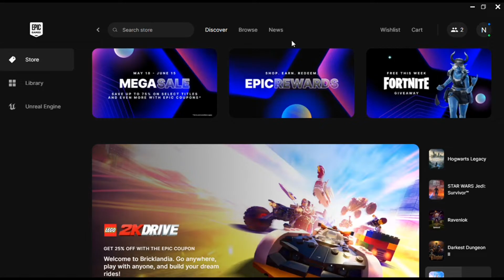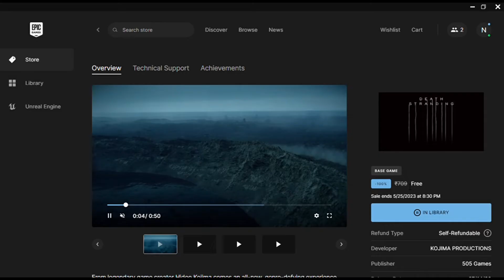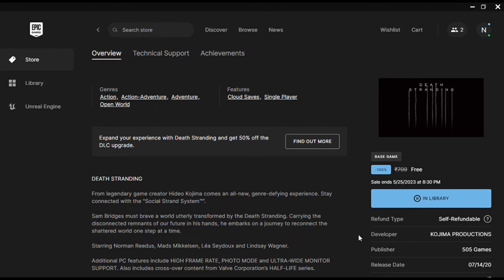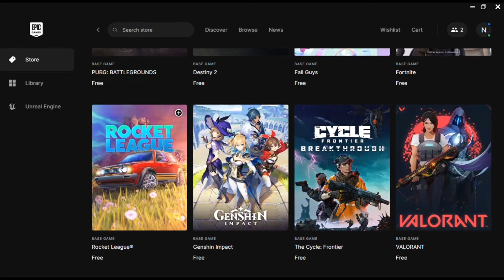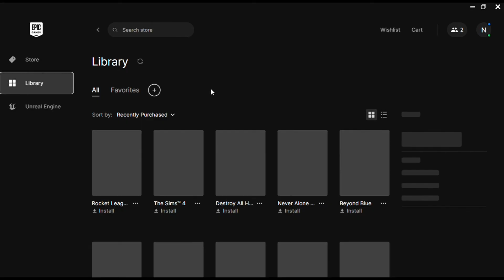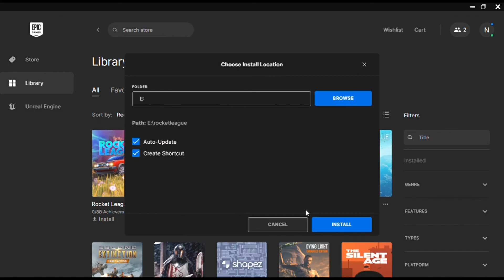Epic Games Mystery Game | How to get Free Games on Epic Games store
I Talked About How To get free games like gta 5 or minecraft from steam or epic free game reveal & epic games for free without any error. FREE Games are coming in the Epic Mystery game 2023,The Epic Games Store Mystery Game which will Unlock from  2023. Exciting times ahead. How many free games this time With GTA V highly likely to be in this list since it was earlier also free on the Mystery Games Section.

iF You Like My Video So Support ShinMon

Gpay,Phonepe,Paytm :- Sameersameer7091@ybl

Free Games Steam Official Website Link 👇🏻👇🏻

Epics Games Downloading Link 👇🏻👇🏻

Steam App PC & MAC Downloading Link 👇🏻👇🏻

Free ( GTA V ) Games Download Link 👇🏻👇🏻

( FORZA 5 )Game Download Link  👇🏻👇🏻

( Dying Light Full Game )Game Download Link  👇🏻👇🏻

( Far Cry 6 )Game Download Link  👇🏻👇🏻

( Assassin’s Creed Odyssey)Game Download Link  👇🏻👇🏻

( All games are on this website, search all games on this website )

Low Budget Gadgets :-

Best Earphones Under Rs 200 :-

Earphone Wired 1
Earphone Wired 2

Gaming Headphones Under Rs 750 :-

Headphone 1
Headphone 2

Gaming Computer Under Rs 30,000 :-

Computer 1
Computer 2
Computer 3

Gaming Mic For Youtube :-

Mic 1
Mic 2
Mic 3
Mic 4

Search Related

epic games free now
EPIC MYSTERY GAME IS BACK
WILL GTA V BE FREE IN THE EPIC GAMES STORE
MYSTERY GAME 2021
EPIC GAMES
epic mystery games 2023
epic games store free games
How To Claim 15 Free Games From The Epic Games Store!
epic games 15 free games
how to get free games on epic games store